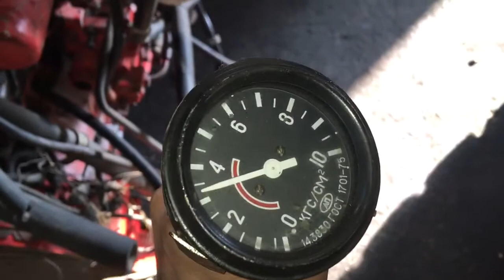Запуск двигателя DE08 Tis на Doosan Daewoo с замерами давления масла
Двигатель DE08 Tis на Doosan Daewoo
Отличное состояние. Все двигатели привезены из Южной Кореи!
Стоимость, наличие и комплектации узнавайте у продавцов в магазине!
Отправка по всей России любой ТК,
К двигателю прилагается ГТД ( Грузовая таможенная декларация), Договор купли- продажи на двигатель.
Наличный расчет, перевод на карту Сбербанк, оплата по терминалу.
Все двигатели в наличие.
При покупке заводим двигатель на стенде, производим замеры давление масла, вскрытие поддона, проверку вкладышей коленвала двигателя. Видео отчет.

Тел.
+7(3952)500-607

г.Иркутск
Еланская 50 Магазин
Ракитная 18/1 Автосервис 48-66-30